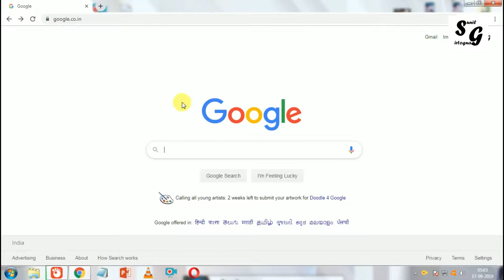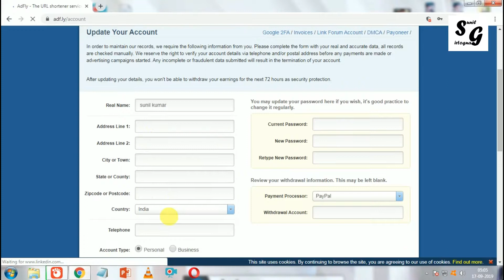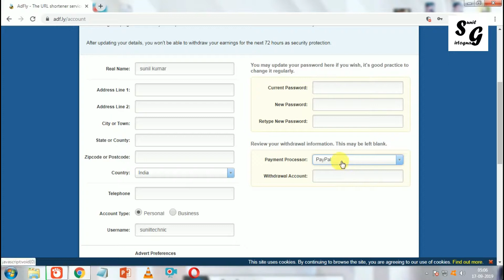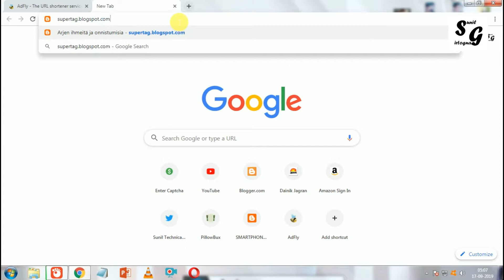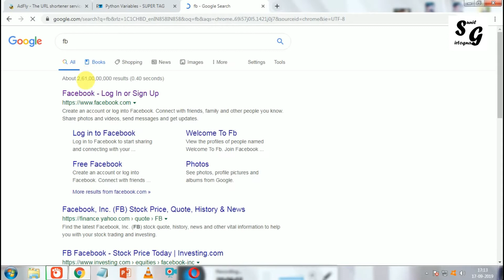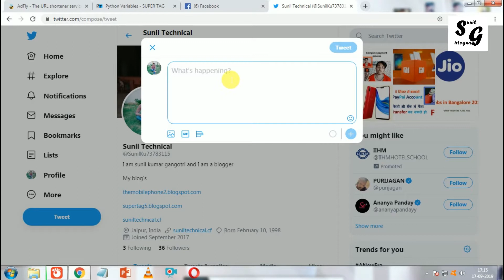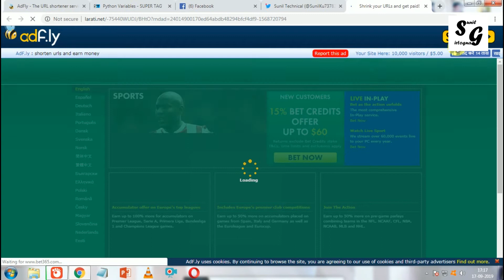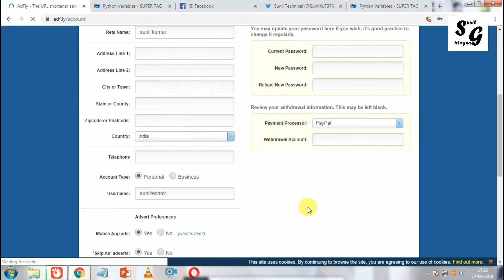sunilgangotri 1000 views website giving 13$ Dollar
1000 views per 13 $ de rhi h ye website aaj hi se kamana shuru kre video pura deke.

earn daily from this website

make a best earning to watch complete video and know earn money ways and how to work and get the money online copy past work and earn money, write a blog and earn money, shell your photos and earn money.